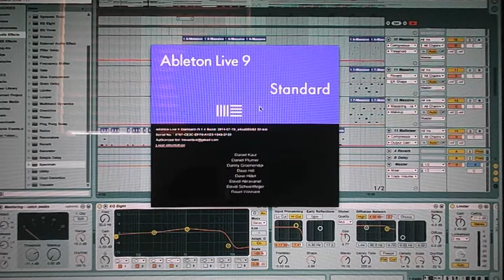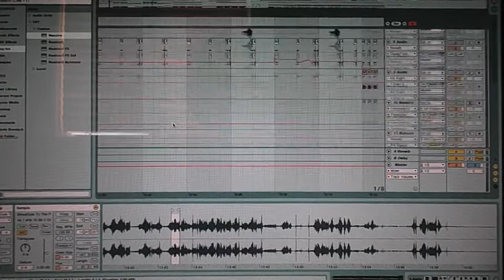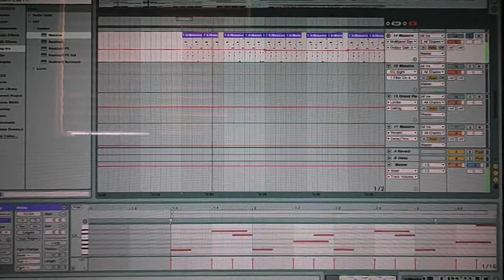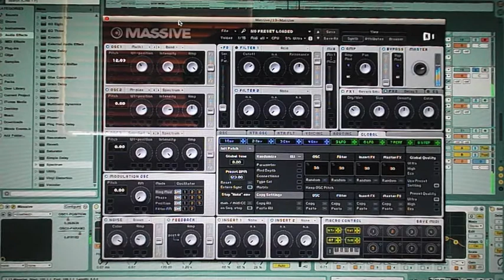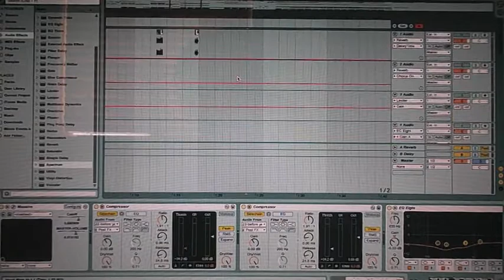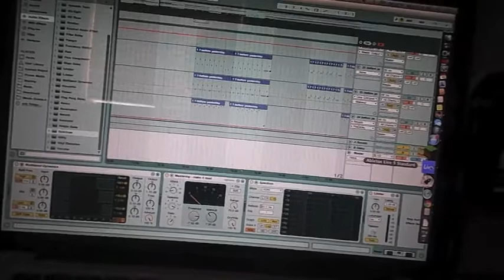How I Make My Music by NTDM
I try my best to describe how i make my music.